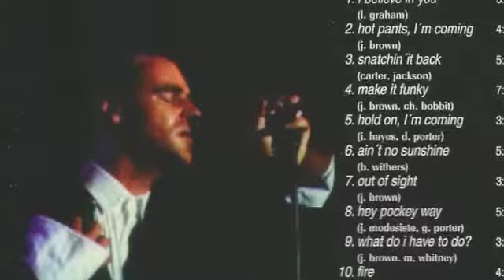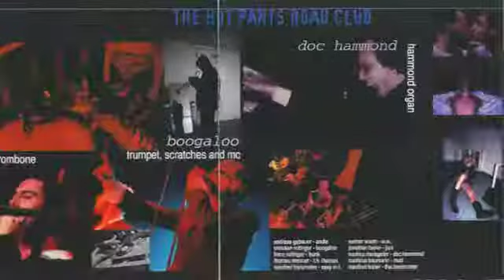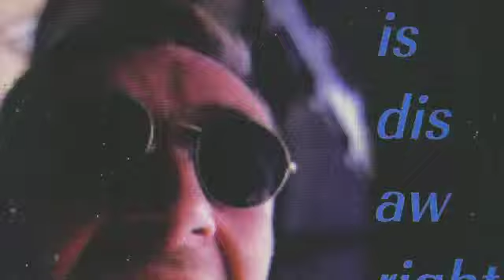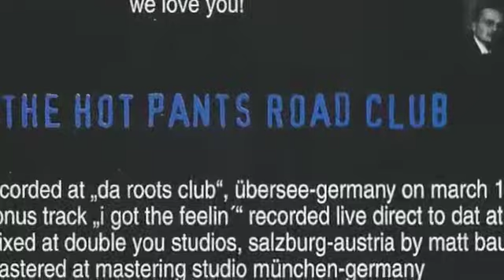Hot Pants Road Club - What do i have to do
Hot Pants Road Club - Live

andie gabauer - vocals, guitar
christian ´boogaloo´ roitinger - vocals, trumpet
harry ahamer - vocals, guitar
sebastian grimus - saxophones
werner wurm - trombone
markus marageter - organ, clavinet, piano
matt baumann - bass, vocals
josef hinterhölzl - drums